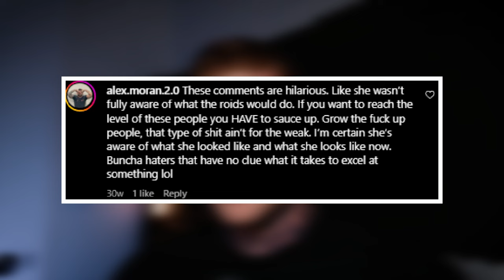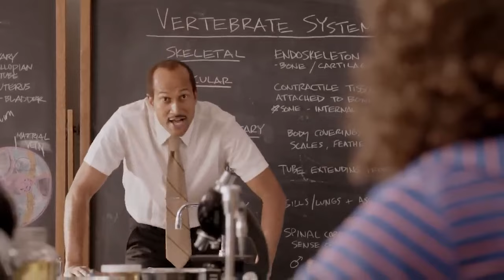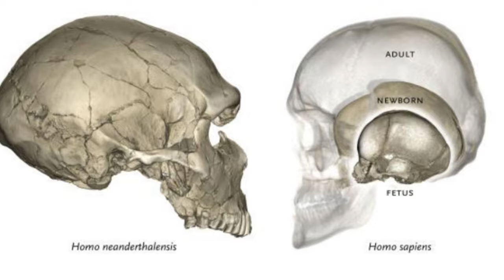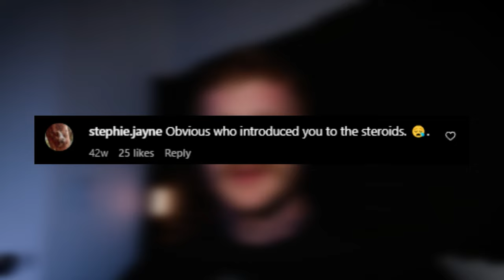How @megsylvestercielen became Unrecognizable: The most androgynous FBB on the internet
We’re taking a deep dive into the jaw-dropping transformation of Meg Sylvester Cielen, one of the most controversial and talked-about female bodybuilders in the fitness world today. Meg’s dramatic evolution from a more traditionally feminine physique to her current extreme, muscular appearance has captivated the bodybuilding community, sparking intense debates on virilization, the effects of androgenic PEDs, and the broader role of performance-enhancing drugs in women's bodybuilding.

Meg’s journey began in 2018 when she earned her pro card as a bikini competitor, still reflecting a more “feminine” look with softer features. As her bodybuilding career advanced, her transformation into a more androgynous figure became evident. By Olympia 2024, Meg had pushed the limits of what's possible for female athletes in the sport.

This video tracks her evolution from 2013, resembling an Instagram fitness model, to her muscular development today, which shows signs of masculinization. Her use of PEDs, like Anavar, has led to significant changes—most notably a deeper voice, a broader jawline, and more pronounced masculine features. Meg’s case highlights the irreversible side effects female bodybuilders face from androgenic PEDs, serving as a cautionary tale for others in the sport.

Meg’s transformation wasn’t a solo journey. Her husband, Kuba Cielen, an IFBB pro bodybuilder and owner of Ultraflex Gym, played a key role in guiding her through PED cycles, competition prep, and nutrition. Their success has made Meg a serious contender at Olympia 2024 but raises questions about the long-term health costs of such extreme transformations.

We explore whether these changes are worth the toll, as Meg's case highlights how PED use can lead to severe, irreversible consequences like virilization. Could better cycle planning have reduced these effects?

We also explore how Meg’s transformation has sparked widespread conversation within the fitness community, drawing attention from influential figures such as Kolton Lukes, Greg Doucette, Alex Hormozi, and Leila Hormozi. On platforms like Reddit, discussions about extreme female physiques and the dangers of using PEDs to achieve such drastic results have gained traction, with Meg often at the center of these debates. Other prominent voices in the fitness world, like Togi Shane Stoffer, have also weighed in on how even a woman's first cycle of performance-enhancing drugs can drastically alter their health and appearance.

Social media platforms like Instagram play a massive role in glamorizing these extreme transformations. They often showcase the end results—massive physiques and chiseled muscles—without shedding light on the darker side of bodybuilding, where the long-term side effects can be life-altering. Many young women entering the fitness industry are unaware of the potential consequences, being drawn in by the glorified results they see online without understanding the full picture.

In this video, we explore Meg’s journey while also addressing the broader issues in female bodybuilding, including the immense pressure to enhance physiques and the risks of PED use. Meg’s transformation highlights the physical, mental, and social dangers athletes face when pursuing quick muscle gains.

We also discuss whether influencers and coaches, like Greg Doucette and Derek from More Plates More Dates, contribute to promoting extreme transformations, and how the growing issue of virilization continues to spark controversy in the fitness world.

So, is the price of success in women’s bodybuilding too high? Is the risk of irreversible side effects worth the glory of standing on the Olympia stage? And, perhaps more importantly, could things have been different for Meg if she had followed a different path in her PED journey?

Timecodes:
0:00 Intro - A Few Years Ago
2:18 Her Earlier Days
3:57 The Main Character for this video
5:15 Her Drastic Transformation to Now
6:48 The Typical Anavar Voice
7:40 The Current Ms Olympia
8:11 Before and Now Comparison
9:58 Kuba Cielen
11:25 Coaches Responsibility
13:17 Message to All Newbie Bodybuilders
15:12 My Advice